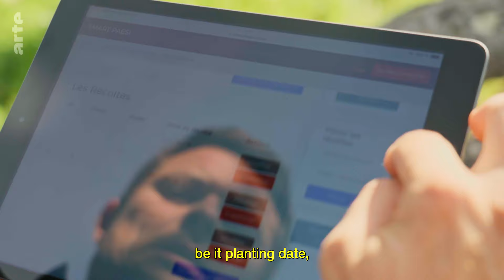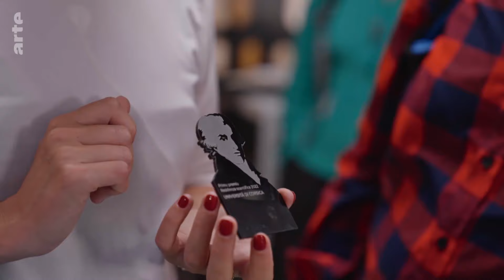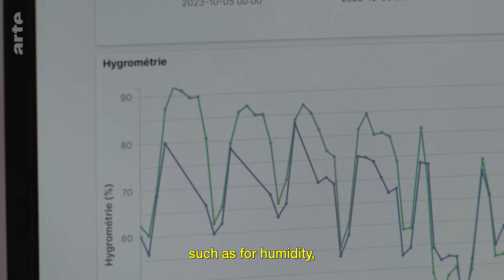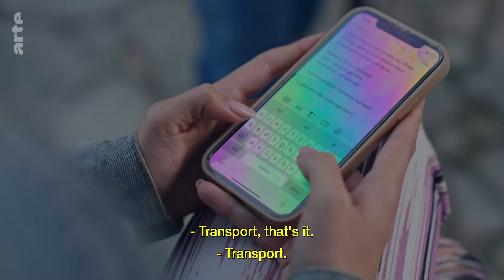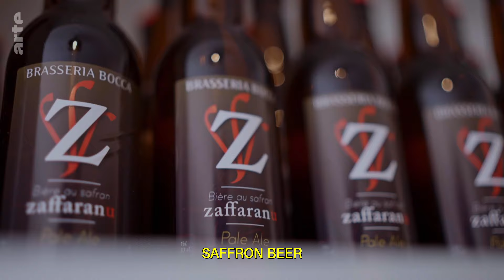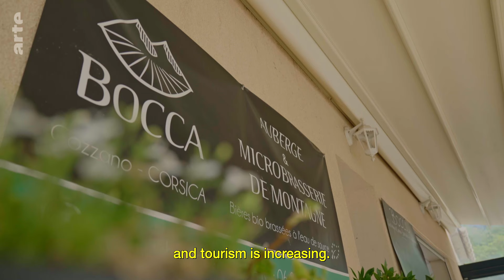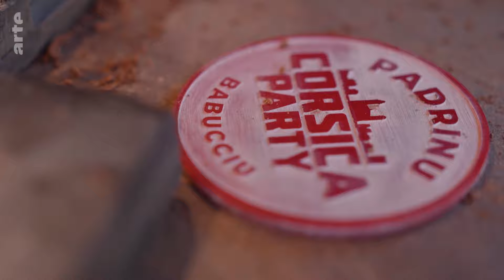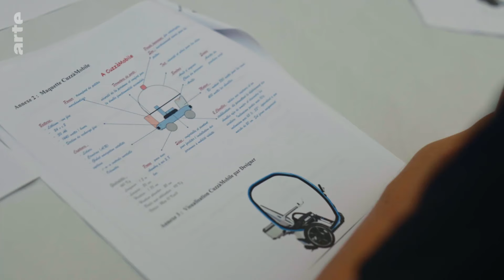A Smart Village in Corsica | ARTE.tv Documentary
In central Corsica, far from the coast with its beaches full of tourists, lies the village of Cozzano. Local people here are using the latest technology to revitalise the local area and prepare for the future.